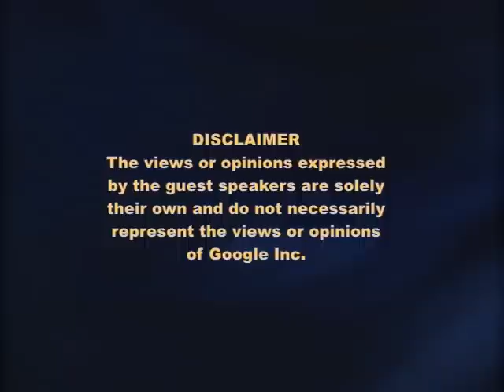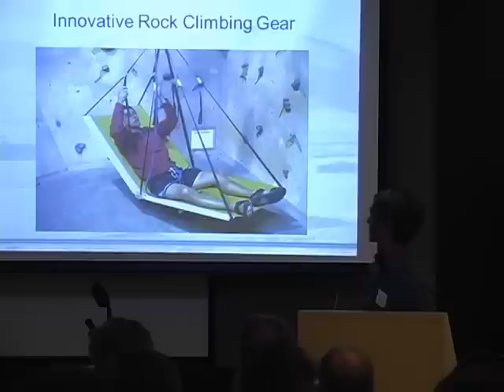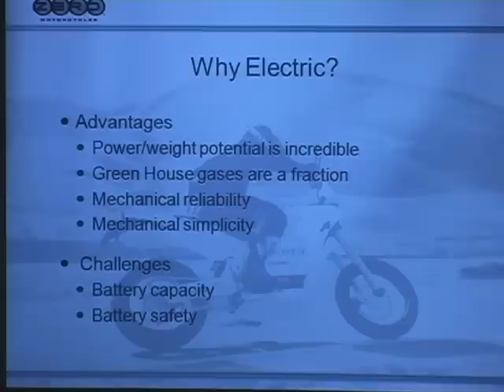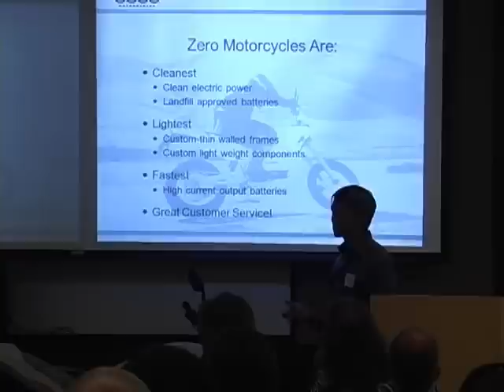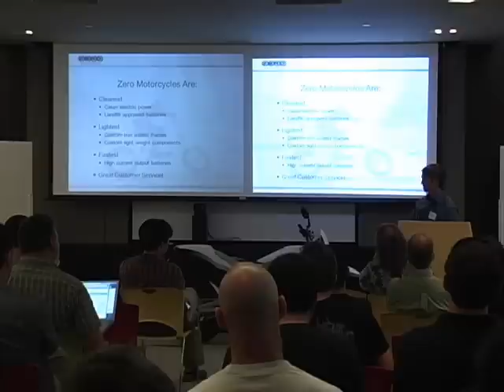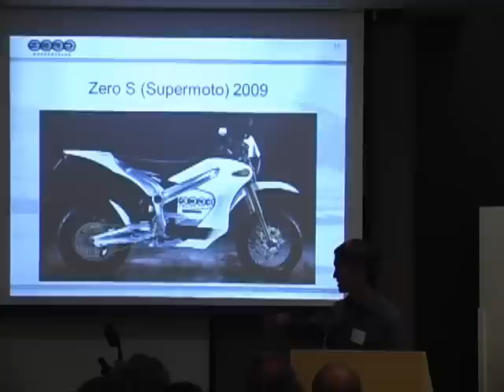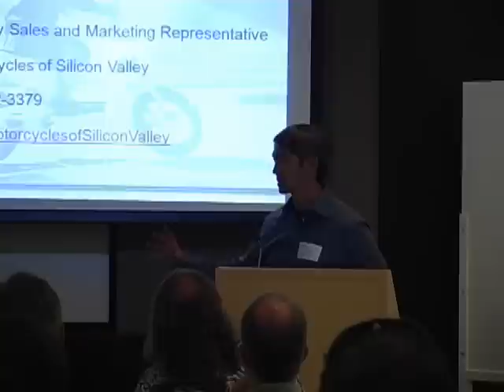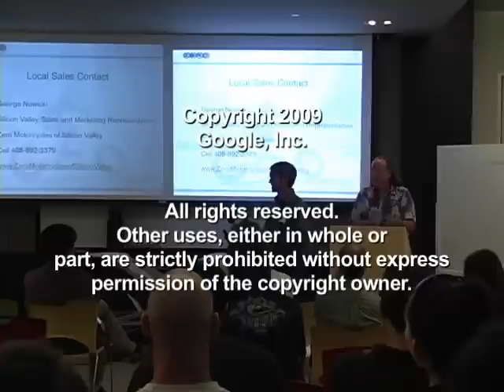Design of the Zero X and Zero S Electric Motorcycles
ABSTRACT

Presented by Neal Saiki

Former NASA engineer Neal Saiki discusses the design of the Zero X and and Zero S electric motorcycles, as well as the challenges inherent in getting the Zero Motorcycles business off the ground.

The Zero X dirt bike shipped in 2008 and was designed from the ground up to operate solely on electric power. The Zero X chassis is made out of aircraft aluminum and one of the lightest motorcycle frames on the planet at 18 pounds. The bike has a total weight of 140 pounds.

The Zero S street bike was introduced in April 2009. It was also designed from scratch as a high performance electric-only vehicle.

Speaker Info:

Neal Saiki, inventor and founder of Zero Motorcycles, Scotts Valley CA.